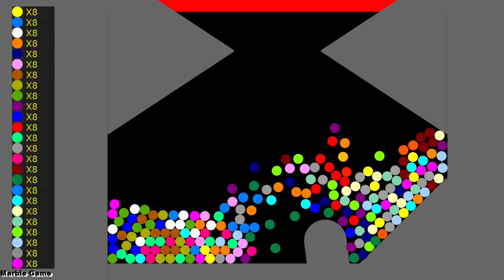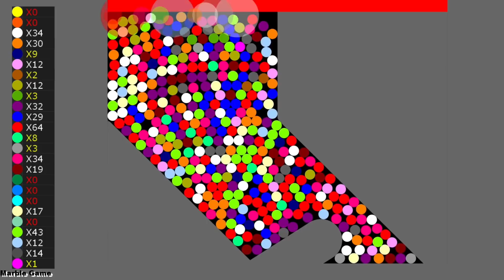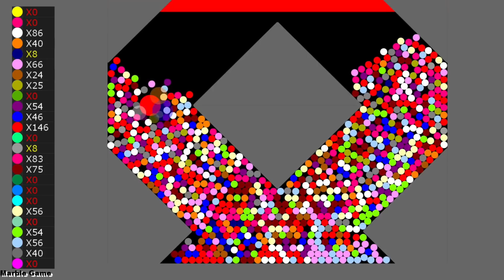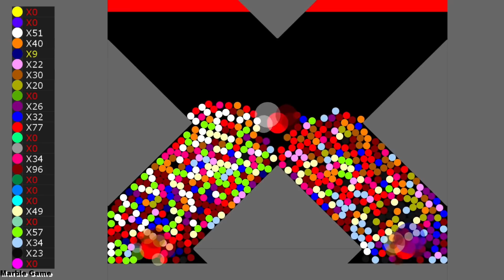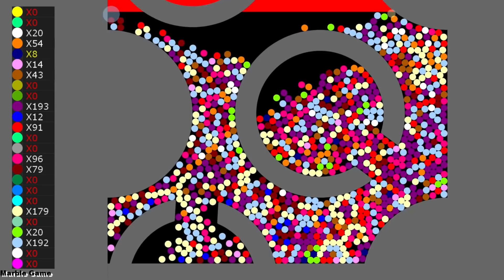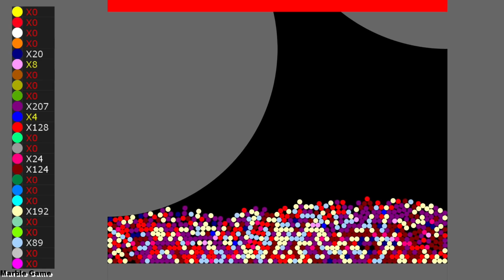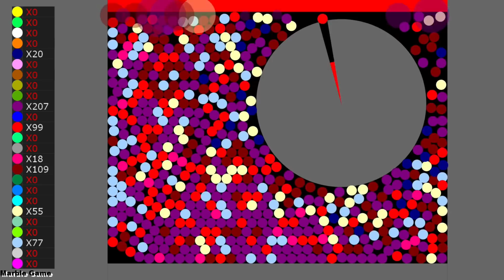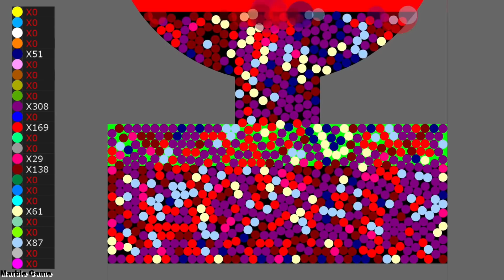Survival Proliferation 07 - Marble Race in Algodoo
【MUSIC】